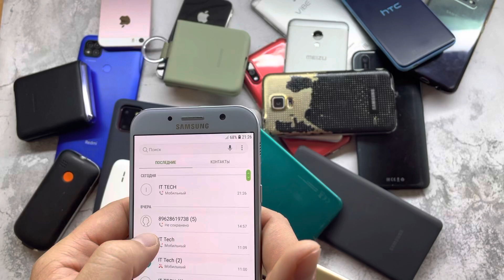Incoming Call/Alarm Clock/Search Phone/Outgoing Call Samsung,iPhone,Nokia,Honor,Huawei,XIAOMI,Redmi